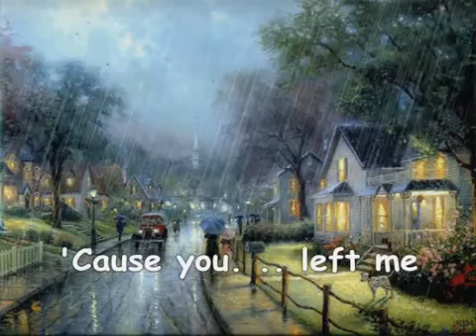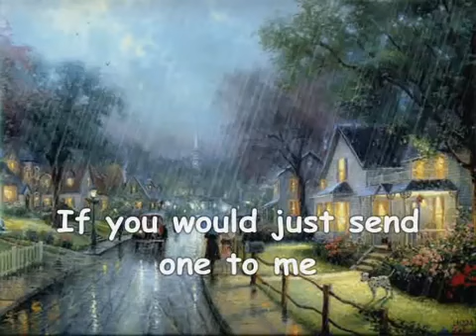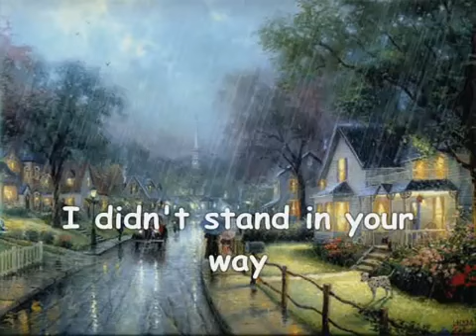Just When I Needed You Most